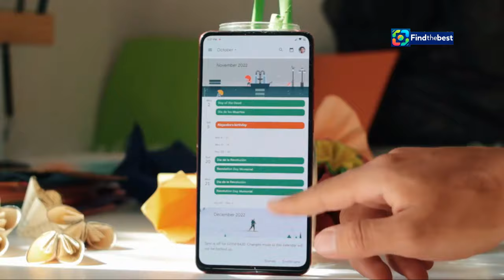"Dua Lipa Annonce Son Radical Optimism Tour en France! 🇫🇷"